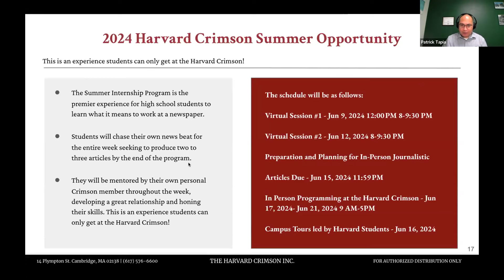2024 Summer HS2 Harvard Crimson Internship 註冊連結